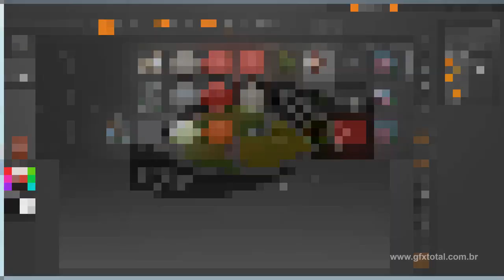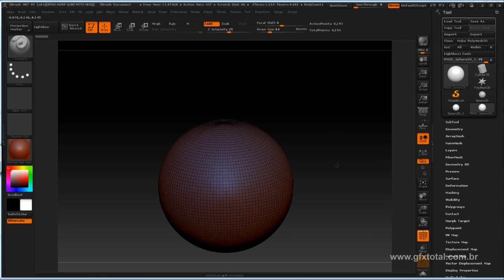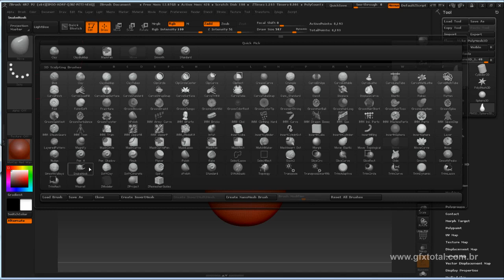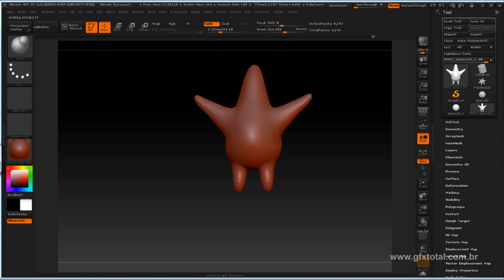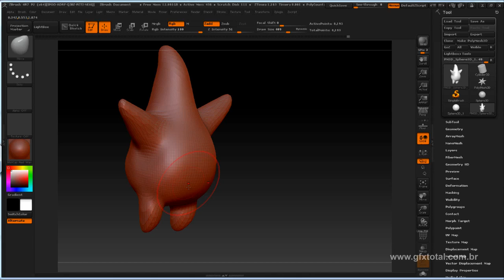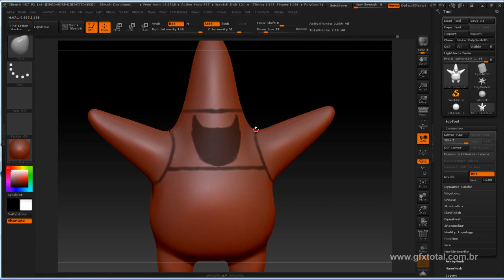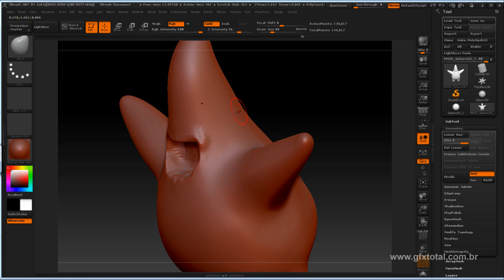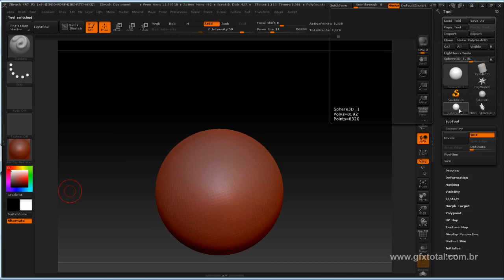Tutorial Zbrush | Modelar o personagem Patrick Estrela - Parte 01